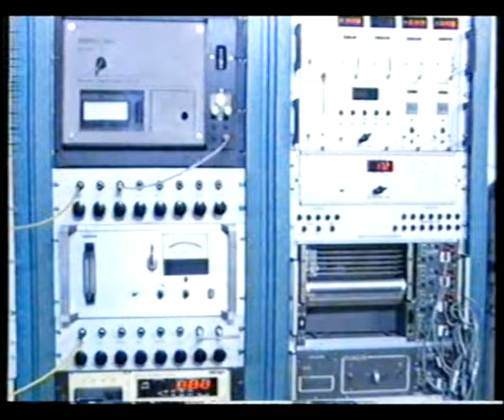Vizita la Centrul de scafandri